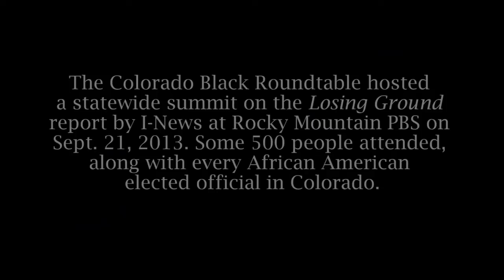Losing Ground Summit - Elected Officials Panel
The Colorado Black Roundtable hosted a statewide summit on the Losing Ground report by I-News at Rocky Mountain PBS on Sept. 21, 2013. Some 500 people attended, along with every African American elected official in Colorado.